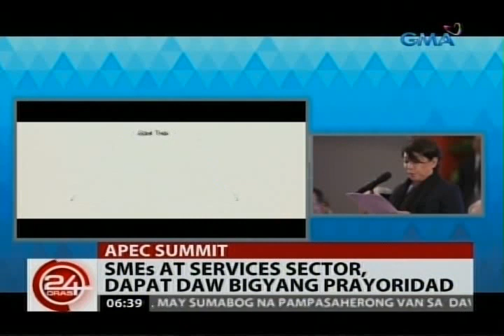24 Oras: Dayalogo ng APEC economic leaders, nagsimula na